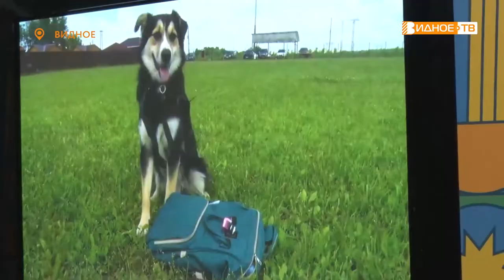НОЧЬ В ПАРКЕ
Впервые в эти выходные в Московской области прошла акция « Ночь в парке».  Шестьдесят четыре подмосковных площадки для спорта и отдыха приняли участие в этом масштабном фестивале. Сотни жителей Видного поддержали творческий проект и  с удовольствием провели летний вечер на свежем воздухе.  В центральном городском парке отдохнула и поработала наш корреспондент Галина Жидкова.